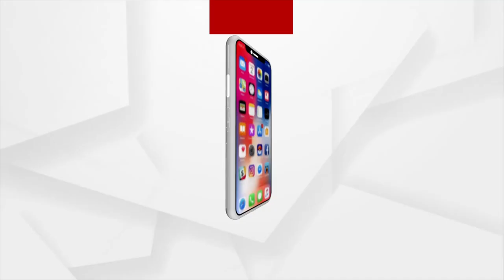ଦେଖନ୍ତୁ କିପରି ରହିଛି ମୟୁରଭଞ୍ଜରେ ବାତ୍ୟା ୟଶ ସ୍ଥିତି ।